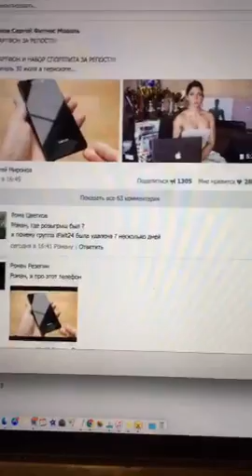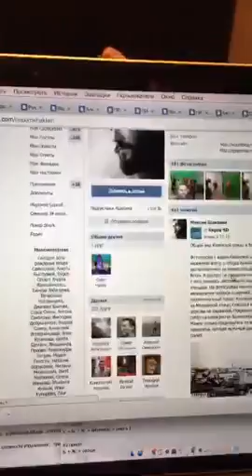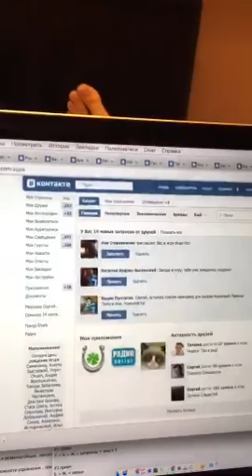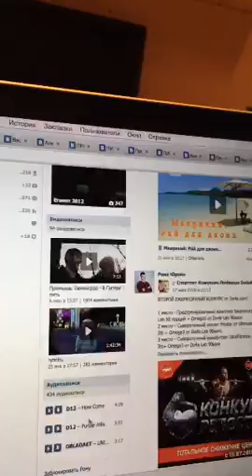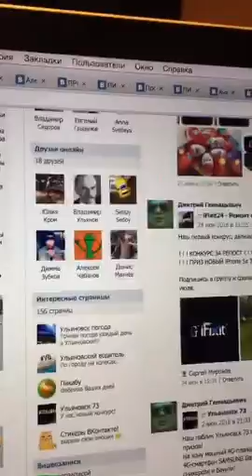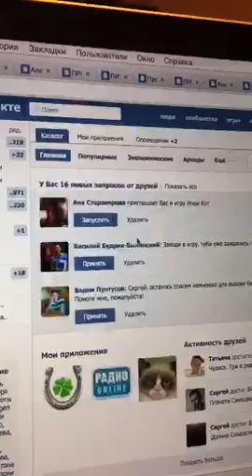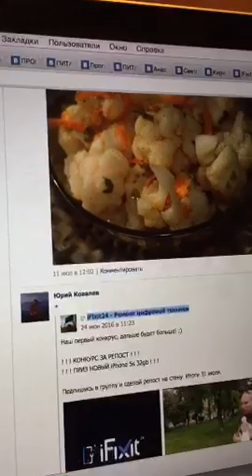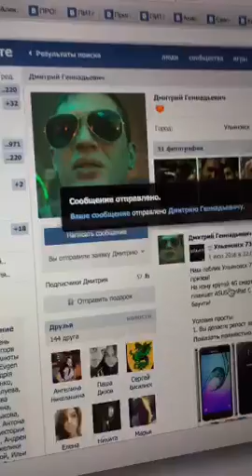СЕРГЕЙ МИРОНОВ Разыгрываю айфон и спортпит.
СЕРГЕЙ МИРОНОВ  НОВЫЙ КОНКУРС!